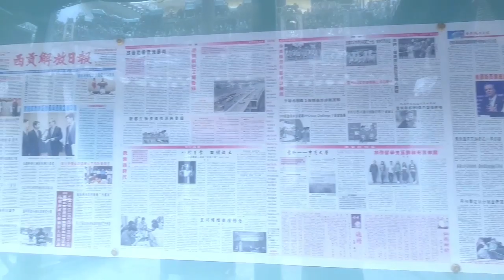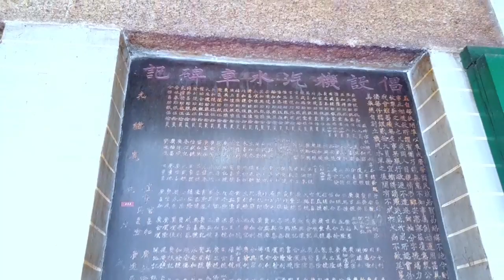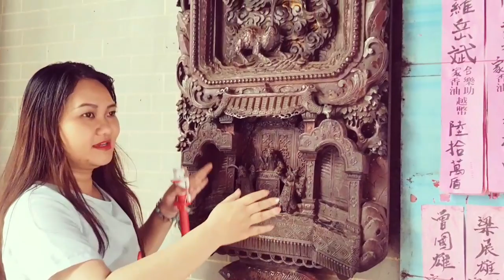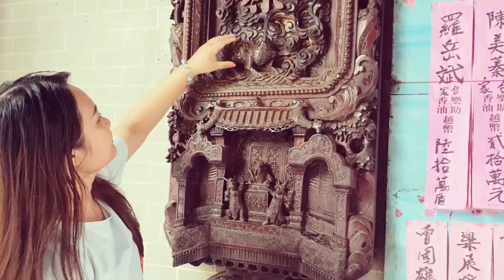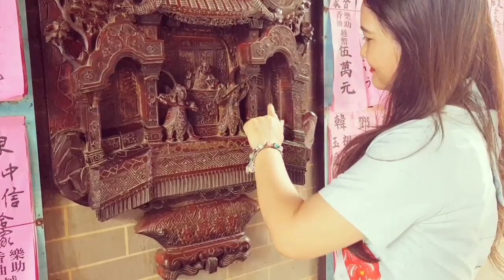My favourite Pagoda